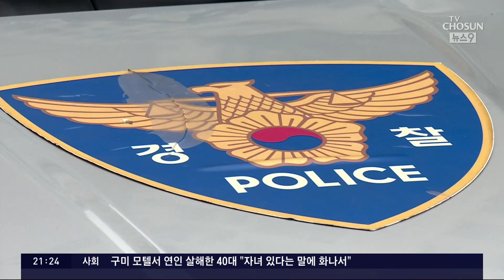서울 한복판서 납치된 20대 남성…"4명이 강제로 차에 태워"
서울 도심에서 20대 남성이 한밤중 납치됐다 차량에서 뛰어내려 탈출했습니다. 남성 4명이 피해자를 강제로 차에 태운 뒤 어디론가 내달리던 상황이었던 것으로 전해지는데, 경찰은 도망간 일당을 쫓고 있습니다.